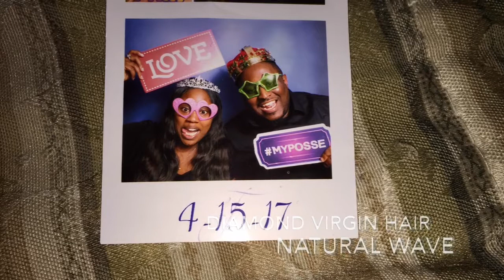Diamond Virgin Hair Update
Mink Brazilian Wave 18, 20, 22